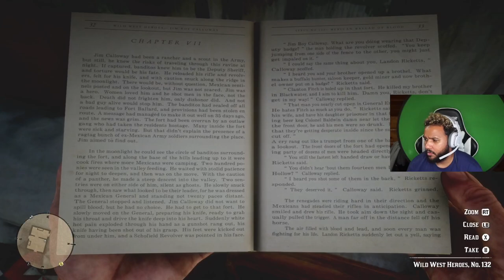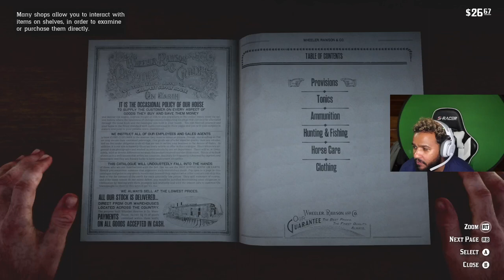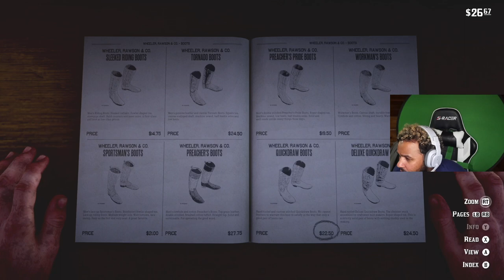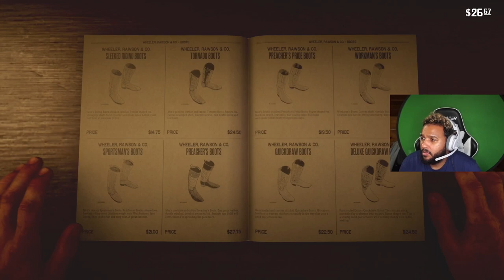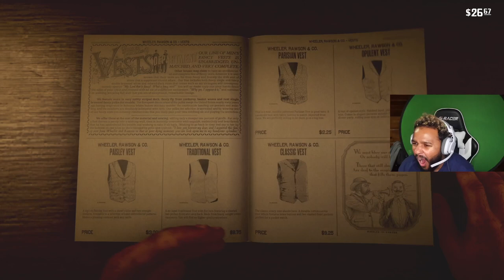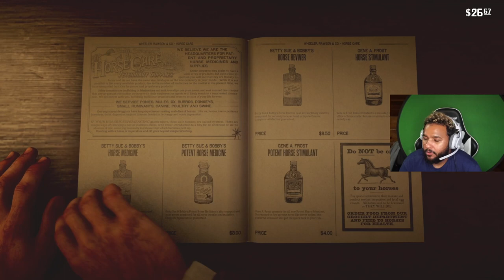Playing Red Dead Redemption 2 Story Playthrough (Part 4)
FULL LIVE STREAM GAMEPLAY